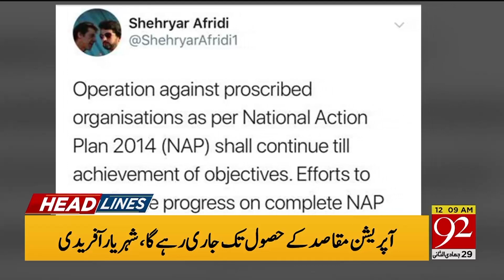News Headlines | 12:00 AM | 7 March 2019 | 92NewsHD